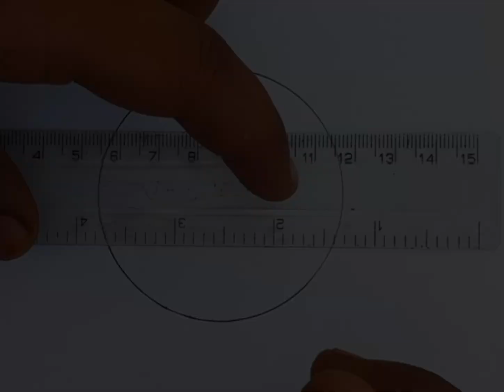scenery drawing step by step | SDT-S1 (03/80) | 💖 drawing insiders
●  About video :

-  In this video you will learn how to draw scenery drawing step by step.

-  Being a YouTube's content creator and hardworking disciplined YouTuber, we fully understand and respect YouTube guidelines and other's intellectual properties/copyrights.